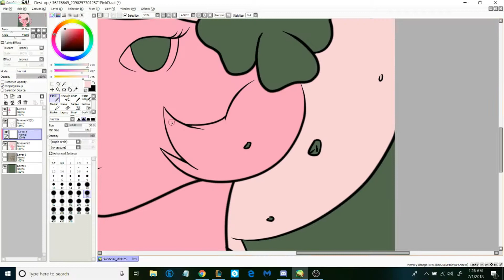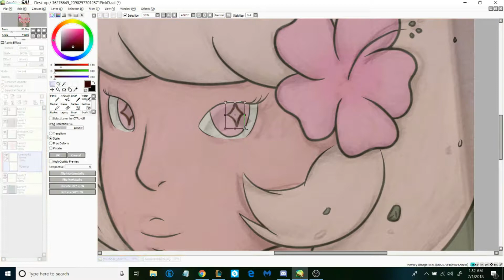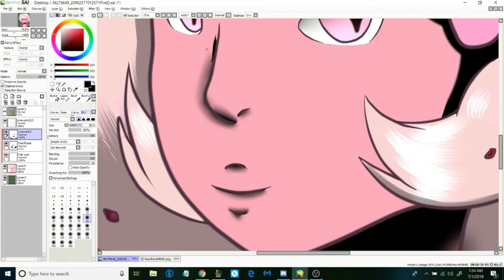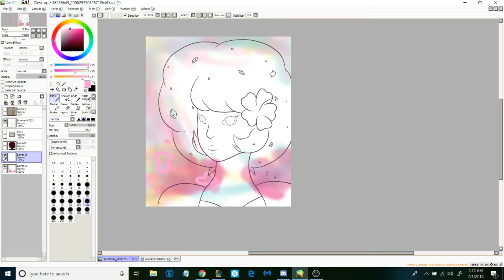Pink Diamond | Drawing Video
Art
ShadoCadink